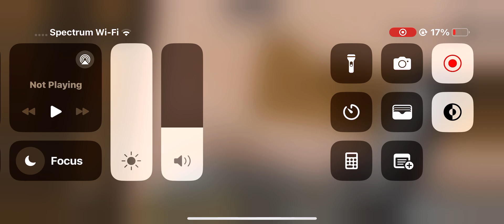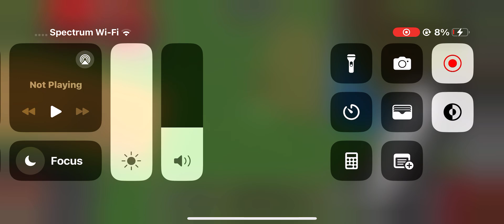City Life - Looking At New Cars | Season 6 Episode 12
Video Published on Episode: Thursday Afternoon, May 16, 2024 @ 4/3c in Jackson, KY to Hazard, KY on
Canon PowerShot EOS 90D

Date Premiered: Monday Morning, July 8, 2024
@ 9:30/8:30c

Channel Aired: Pixel World Channel